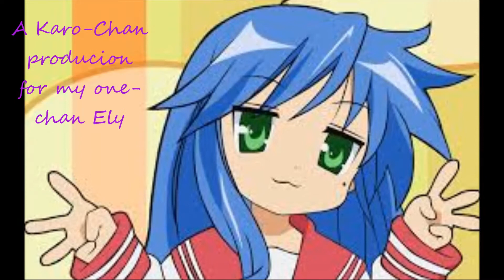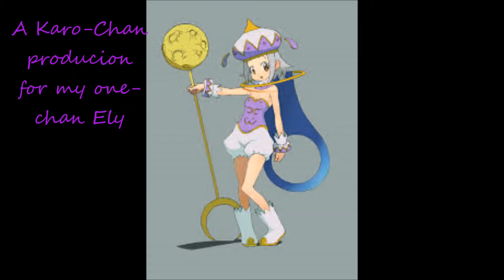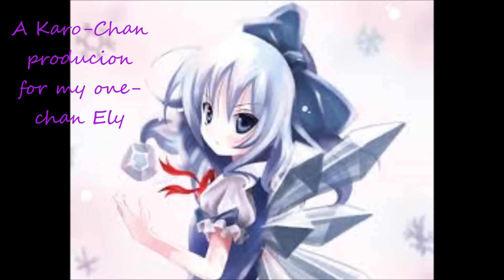alla_mia_one-chan_elisabetta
eccoti pronta il tuo video amuuu